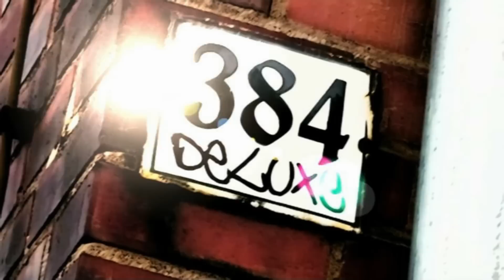12. 384DeLuXe ist für Liebe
Eine frohe Zeit wünscht 384DeLuXe